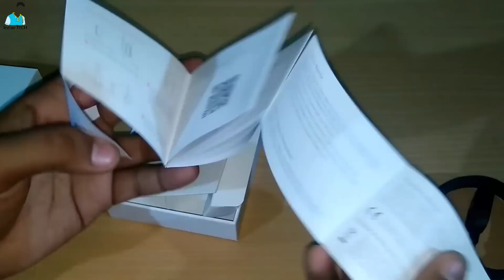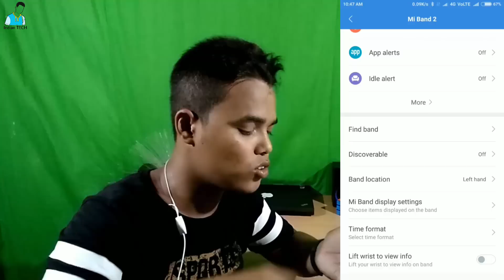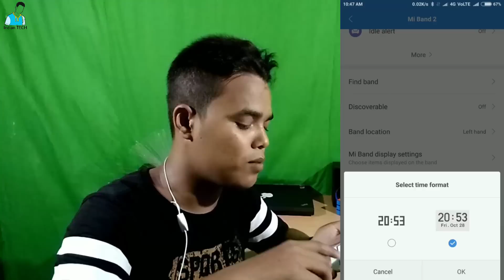MI Band 2 Unboxing and Review || banggood.com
Xiaomi MI band 2 Fitness Tracker Unboxing and Review the Mi Band 2 has a OLED Display and 💓 Heart rate monitor and also this is a Water Proof device. I think in this Price Range, this is the beast.